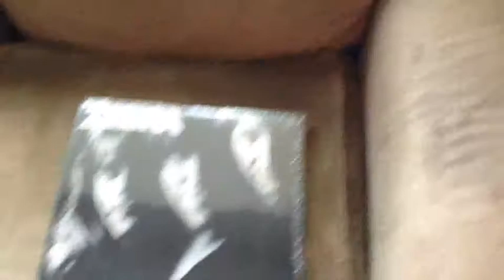Zebra-Tell Me What You Want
From Zebra